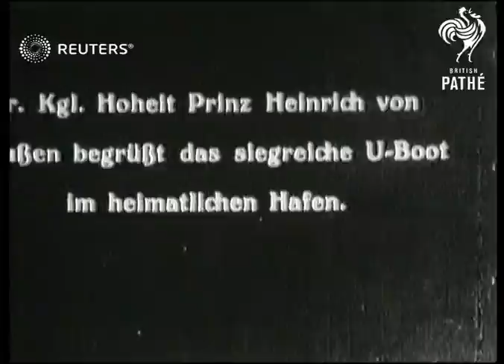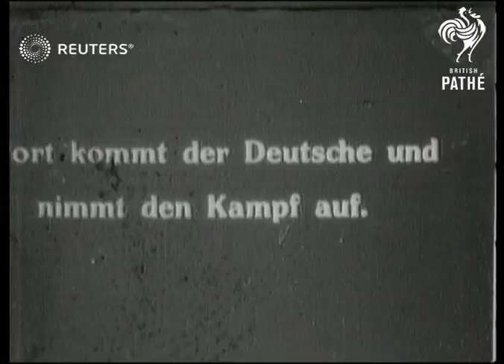German submarine and other crafts (1910)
Various German naval crafts and seamen on German submarine in waters

Full Description:

GERMANY:
EXT

Title: (Germany's youngest U boat officer, Prince Sigismund of Prussia, reports aboard the U boat training school.)

(1/2ft)

GV PAN Prince boarding ship, saluting Captain and reviews crew.

(36ft)

Title: (Karl joins U 178 which is ready for a combat mission.)

(3???ft)

LV PAN (HIGH ANGLE) Various types of craft in harbour

(???ft)

GV's Torpedo being lowered from ship to U boat in harbour, - Captain giving orders to crew as torpedo is lowered (3 shots).

(109ft)

Title: (Taking on provisions)

(10???ft)

MV Offices supervising as crew pass provisions to boat.

(138ft)

Title: (Commander's farewell.)

(13???ft)

MV (INSIDE VIEW) Officiers after just finishing their meal, -Toasting the Commander - at rear of table.

(158ft)

GV PAN Commander bidding farewell to Captain and crew as he passes to the gangplank.

(1???ft)

GV PAN Commander passing from ship to U boat, as crew on U boat prepare to leave.

(260ft)

MV PAN Five members of crew pushing U boat from ship as U boat starts on its mission.

(280ft)

GV PAN Crews waving as U boat starts on its mission.

(301ft)

Title: (Good trip).

(301 1/2ft)

GV PAN U boat leaving ship and harbour as seen from U boat.

(348ft)

GV Side of U boat as it passes out of harbour as seen from another craft

(367ft)

Title: (Last greetings from the German homeland.)

(368ft)

GV PAN to LV U boat crew waving to convoy of Battle Cruisers

(387ft)

LV U boat at sea.

(394ft)

Title:(THERE IS much respect for our U boats).

(394 1/2ft)

LV PAN Two members of crew looking out of sea from rear of U boat.

(409ft)

Title: (Not a merchant ship in sight. )

(409 1/2ft)

LV PAN Another shot of above taken in opposite direction.

(422ft)

Title: (. only German U boats)

(422 1/2ft)

LV PAN (2 shots) a convoy of U boats.

(458ft)

Title: (U 178 has meanwhile continue on its mission).

(458 1/2ft)

GV Crew on board surface U boat looking at a ship crossing the horizon

(465ft)

Title: ('Stop immediately!')

(465 1/2ft)

MV (LOW ANGLE) Two signal flages showing on top of main ma???st of ship.

(485ft)

GV Anouther view of the crew on U boat looking at ship on the horizon.

(490ft)

Title: (A boat brings the ship's papers.)

(490 1/2ft)

LV A boat being rowed from the ship to the U boat

(512ft)

Title: ('All clear you may proceed')

(512 1/2ft)

MV (High Angle) U boat crew helping the ship's crew to cast off and return to ship.

(524ft)

Title: (Back to serious matters - another ship in sight!.)

(524 1/2ft)

GV U boat passing camera

(536ft)

LV Another vessal seen through a periscope.

(545ft)

(551ft)

Title: (Upon investigation, the steamer has turned out to be carrying ammunition - important documents were also found.)

(552ft)

LV PAN to GV Steamer's crew rowing from steamer to U boat

(652ft)

Title: (After the crew have been taken off, the steamer is detonated from aboard the U boat.)

(652 1/2ft)

CU A member of the U boats crew wiring up the detonator and firing it.

(679ft)

LV A large explosion in the sea

(687ft)

Title: (In a few minutes the job is finished.)

(687 1/2ft)

LV The steamer sinking and finally disappearing from view.

(743ft)

LV The triumphant U boat towing the steamer's crew, as it passes the camera.

(785ft)

SCU The Captain and three officers in the cockpit? of U boat looking through binoculars and pointing. A German flag is visable behind them.

(819ft)

Title: (A German auxiliary cruiser in sight.)

(819 1/2ft)

SCU Continuation of previous shot showing the captain speaking through a loud hailer.

(833ft)

Title: ('Can you take passengers aboard?')

(833 1/2ft)

SCU Continuation of previous shot.

(841ft)

GV (HIGH ANGLE) The German cruiser's Captain making a reply.

(854ft)

Title: ('Will soon be full up!')

(854 1/2ft)

SCU Captain of the U boat listening and beckoning to the steamers crew behind U boat.

(868ft)

LV PAN Steamer's crew rowing over and boarding cruiser.

(921ft)

Title: (On the trip, the U boat dog helps to keep guard.)

(921 1/2ft)

GV (LOW ANGLE) Dog sitting on stool at rear of cockpit of U boat.

(935ft)

Background: Various German naval crafts and seamen on German submarine in waters